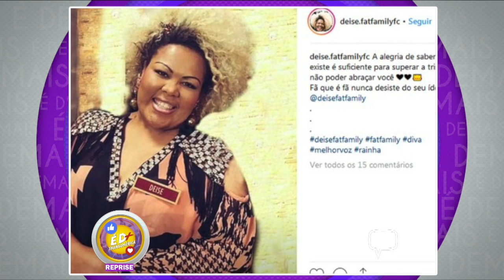É D+ 13/02/19